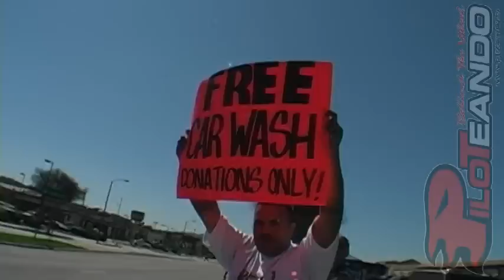Car Wash for Raul Davalos in Audio Factory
Car Clubs supporting car wash for Raul Davalos R.I.P. Swift CC member